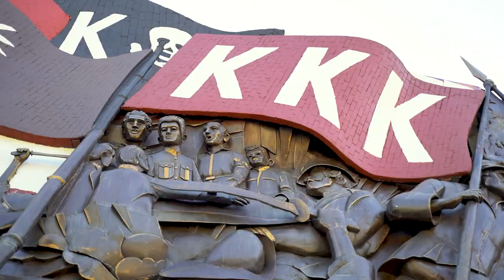Isumbong Mo Kay Tulfo 2021 - Trailer 1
Ito na po ang orihinal na sumbungan ng bayan! Panoorin po ninyo ang aming TV show sa PTV-4, tuwing Sabado, 3 to 4 ng hapon!

Tapang at serbisyong totoo, yan si Kuya Mon